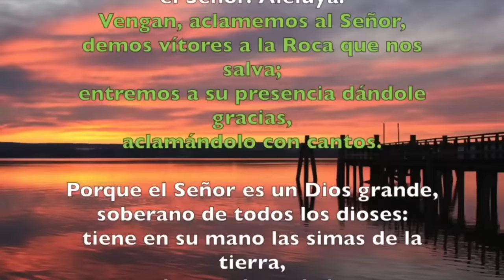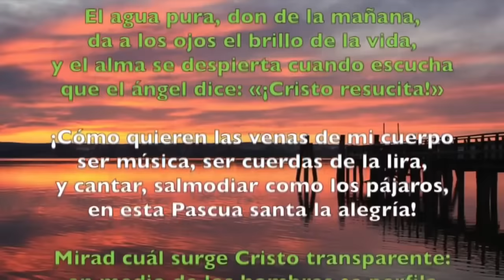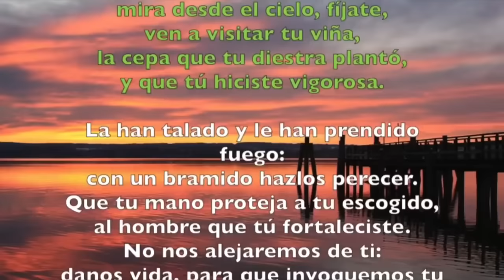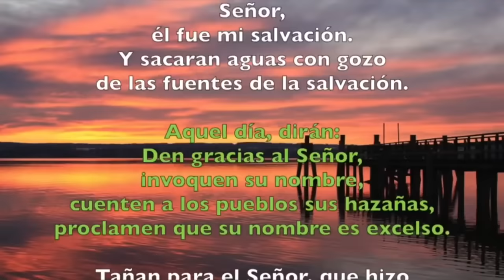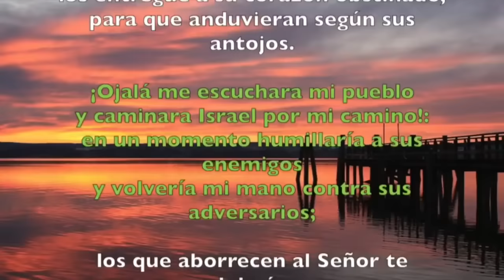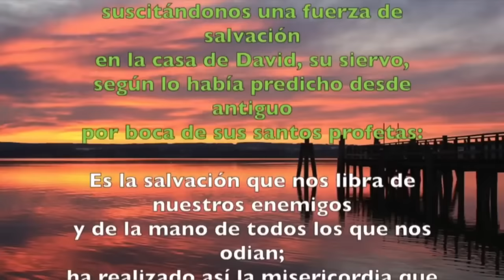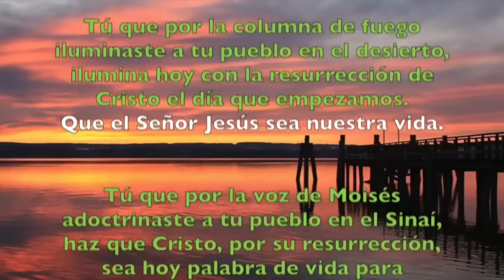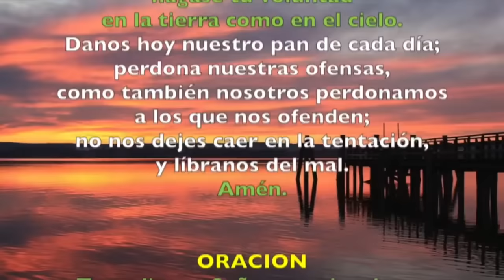Oración de la mañana (Laudes), JUEVES 11DE ABRIL 2024 | II SEMANA DE PASCUA | cathopray